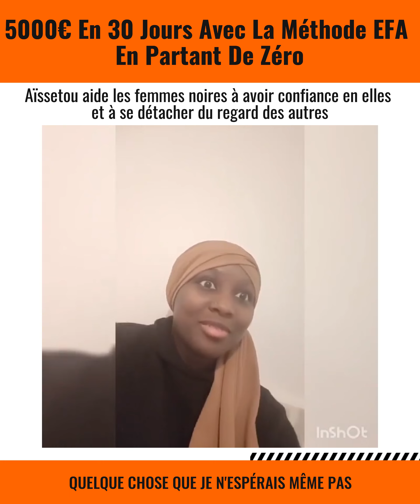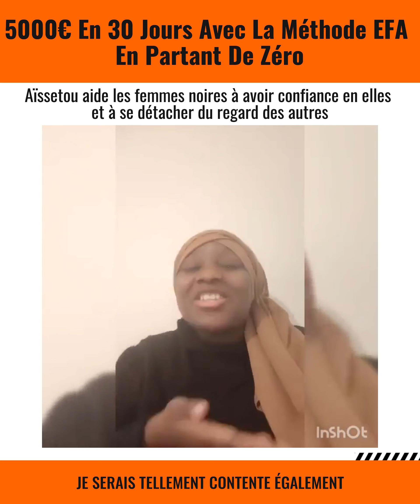5000€ En 30 Jours Avec La Méthode EFA En Partant De Zéro Témoignage de Aissetou Cisse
Je suis Kevin Gnogbo, j'aide les coachs/consultants/formateurs authentiques à passer de 0 à 6 chiffres avec le marketing organique! 🔥🚀

La Communauté #1 Pour Les Coachs/Consultants/Formateurs Authentiques Qui Veulent Plus De Clients Avec Le Marketing Organique! 🔥🚀
Que tu :
✅ n'ai pas encore d'activité sur le web et que tu recherches des stratégies et des conseils pour démarrer ton entreprise
ou
✅ ai une entreprise existante que tu cherches à développer à 6 chiffres sur le web
Les coachings gratuits en Facebook Live, et les ressources à disposition te seront d'une grande utilité ! 😉
Grâce au savoir collectif du groupe, tu pourras avoir une idée précise de la façon de gagner de l'argent, vivre un style de vie de liberté tout en aidant les gens à résoudre leur problèmes. 😊

▬▬▬▬▬▬▬▬▬▬▬▬ APPEL GRATUIT DE 15 MIN ▬▬▬▬▬▬▬▬▬▬▬▬▬
Je te propose de continuer la conversation sur un appel pour voir SI on peut t’aider à atteindre tes objectifs en ce moment. Je te laisse réserver maintenant le jour/heure qui te convient